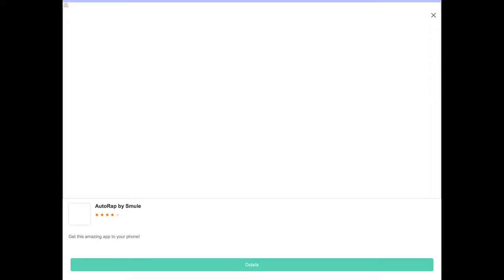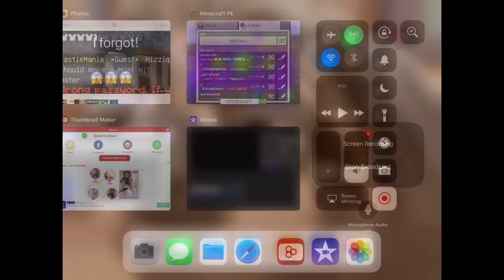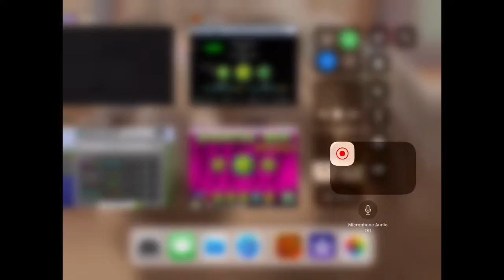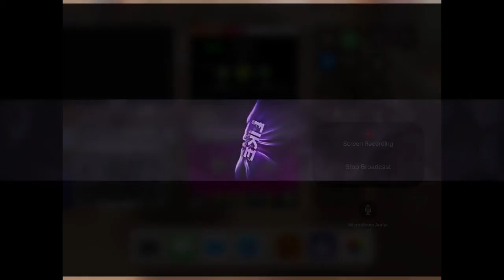I forgot password